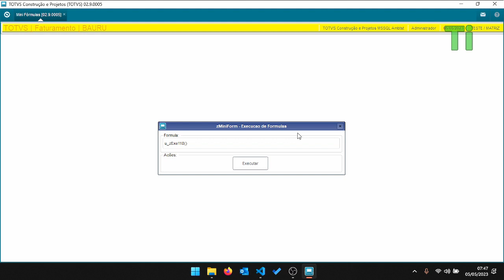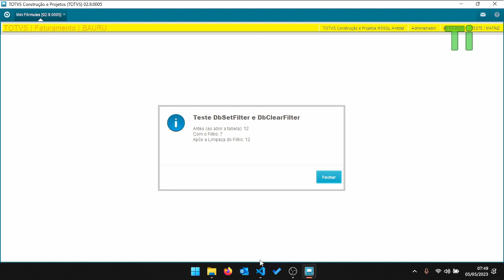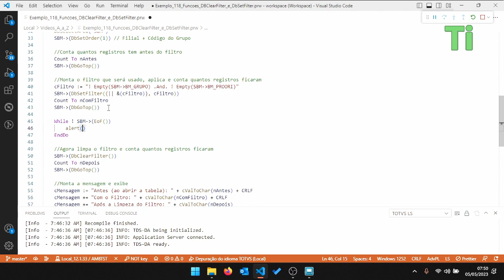Manipulando filtros em um alias com DbClearFilter e DbSetFilter - Maratona AdvPL e TL++ 118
Nesse vídeo demonstraremos a utilização das funções DbClearFilter e DbSetFilter, sendo que ambas servem para manipular filtros em um alias (uma limpa o filtro e a outra define o filtro).